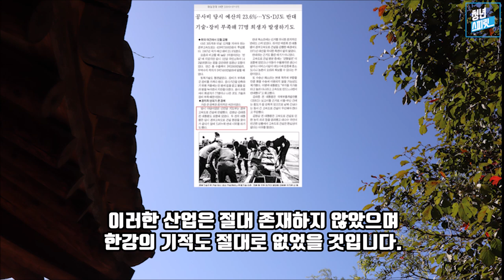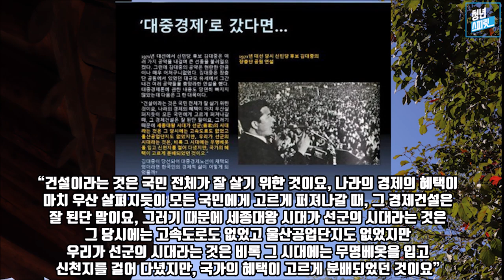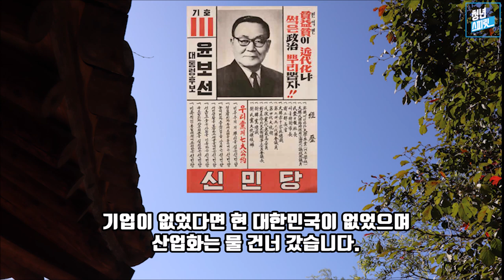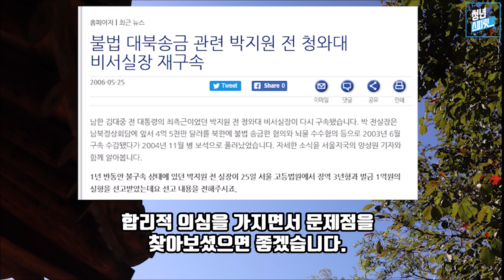20대인 내가 김대중을 싫어하는 이유 (feat. 경부고속도로 건설 반대)